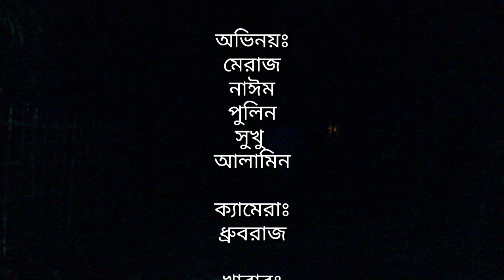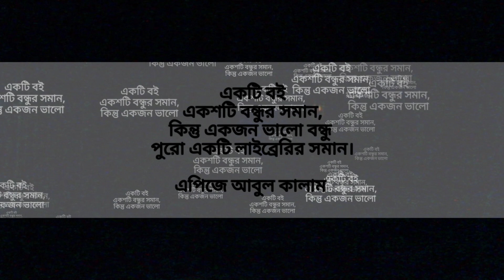বন্ধুত্বের ডাক| Bangla New Short Films| Bondhutter Dak by Dhrubo Raaz| বন্ধুত্বের জয় চিরদিনই হয়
মানুষের জীবনে সব থেকে প্রয়োজনীয় মানুষের নাম বন্ধু। আধুনিক পৃথিবীতে বাবা মাকেও বলা হয় বন্ধু হয়ে যাওয়ার জন্য।

সব মিলিয়ে অন্যরকম একটি অন্যরকম বন্ধুত্বের গল্পে নির্মিত এই শর্টফিল্মটি।

আমরা প্রত্যাশীত আপনাদের ভালো লাগবে।

অভিনয়ঃ
মেরাজ
নাঈম
পুলিন
সুখু
আলামিন

ক্যামেরাঃ
ধ্রুবরাজ

খাবারঃ
ডিসিআর (DcR)

লাইটঃ
সাকিব
নাঈম
মেরাজ

সহকারী পরিচালক
মানহা

বিশেষ কৃতজ্ঞতা
বুলবুলী
পুলিন
রেনুকা

ভিডিও সম্পাদনা
ধ্রুবরাজ

ধ্রুবরাজ